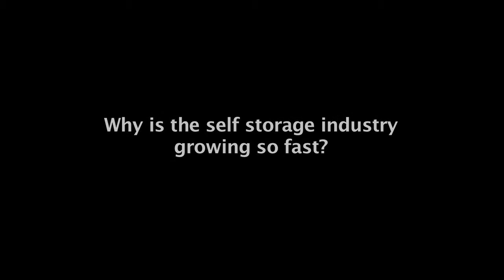CEO-Arthur Scalise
Business Matters